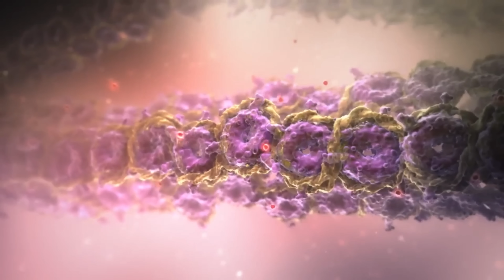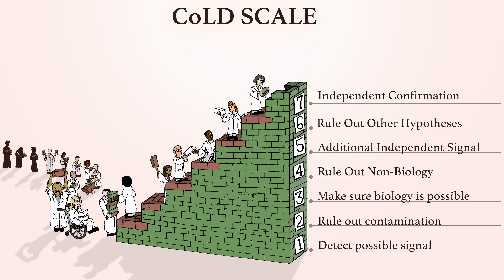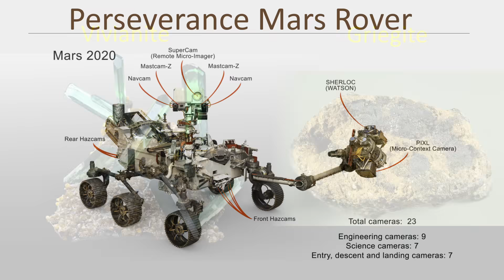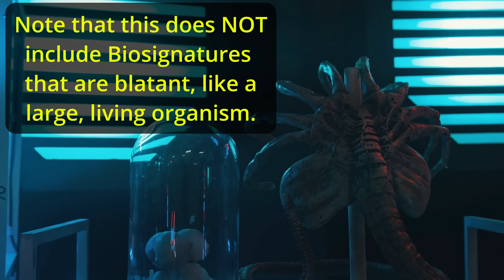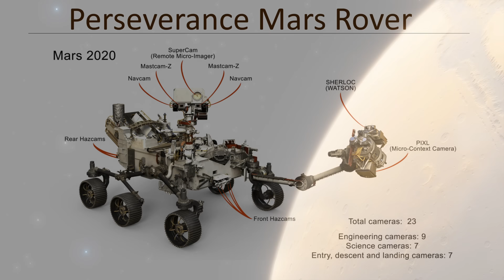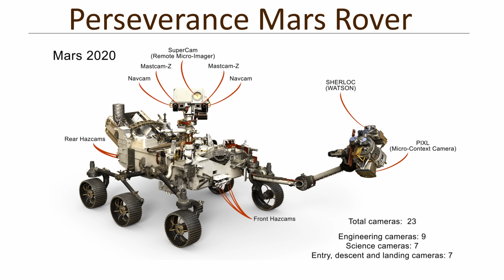Life on Mars? Perseverance’s Sapphire Canyon Discovery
NASA’s Perseverance rover may have found the best hint yet of Martian life — strange minerals in Jezero Crater that could be microbial fingerprints… or just clever geology.

Chapters
0:00 Intro
1:25 Setting the Stage
2:39 What Is a Biosignature?
5:23 The Discovery at Bright Angel
7:07 Biosignatures vs. Technosignatures
9:13 Why This Matters for Mars
10:16 The Bigger Picture